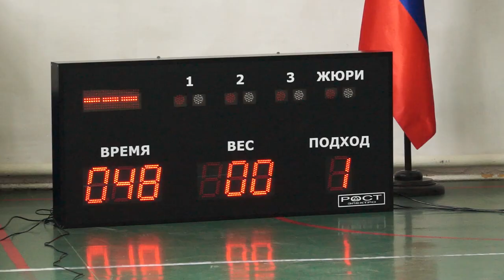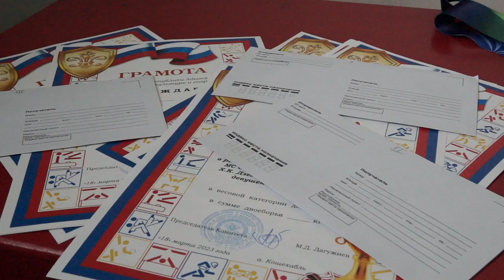21-03-2023 г Турнир по тяжелой атлетике памяти Х Дзегаштова